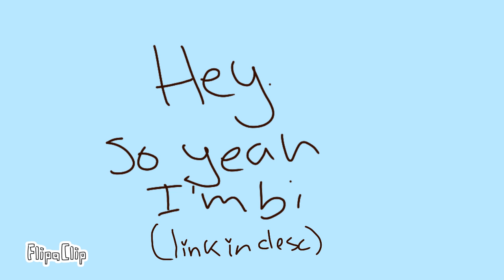Coming Out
Hey, if you have a problem you can leave now. I don't need anymore negativity in my life. I live myself and I'm proud of who I am.